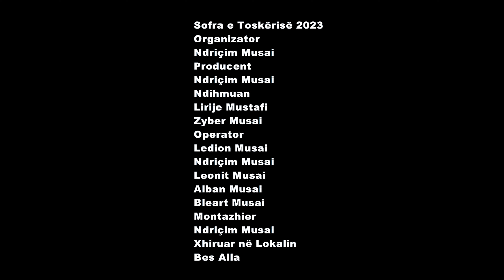Lirije Mustafi & Ariana Ajredini - O bilbil i mjerë -Sofra e Toskërisë (2023)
Artist: Lirije Mustafi & Ariana Ajredini - O bilbil i mjerë -Sofra e Toskërisë (2023)
Organizator: Ndriçim Musai
Video: "LEDI Production"
Audio: "LEDI Production"
Të gjitha të drejtat ekskluzive janë të "LEDI Production"
Ndalohet rreptësisht me ligj kopjimi i audios & videos.